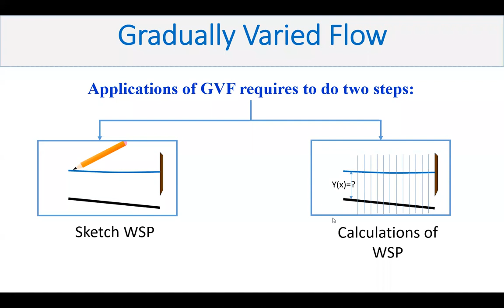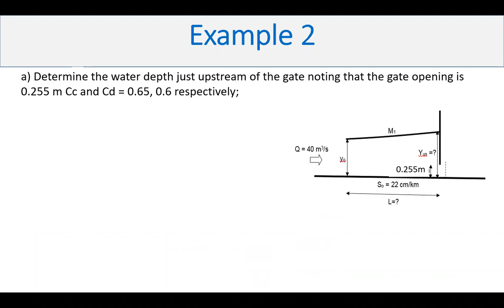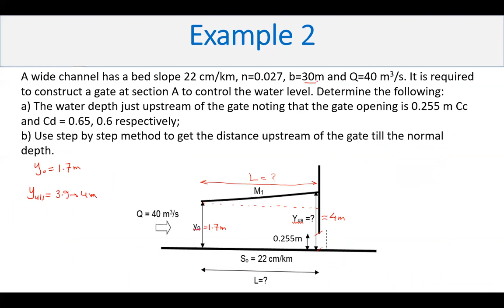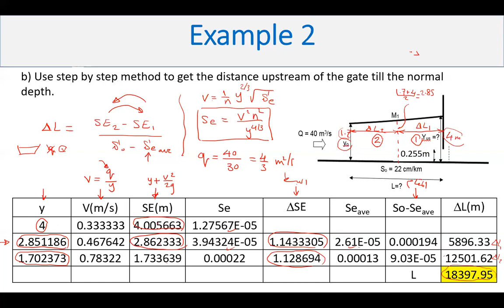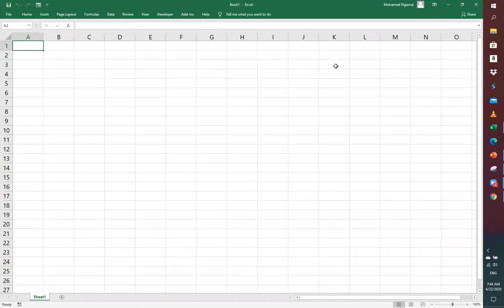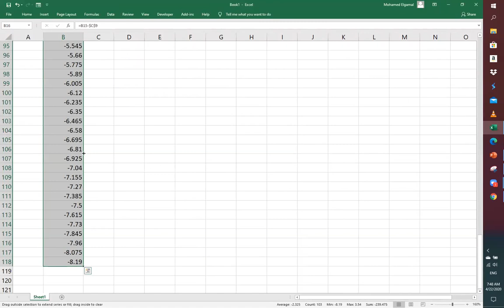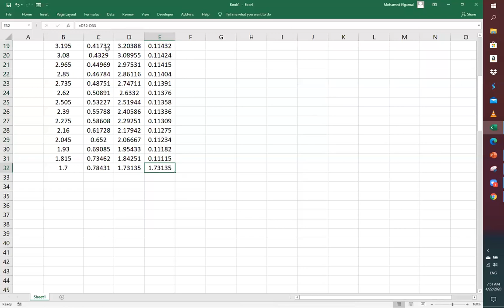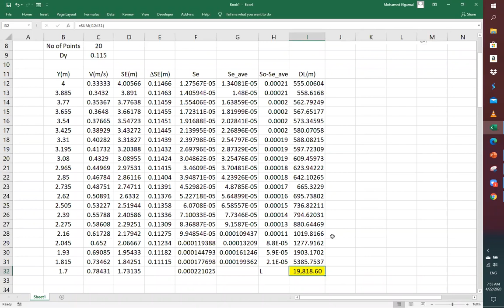CE340-Lecture-Gradually Varied Flow-Part 5 (WSP calculation by Step by Step Method via Excel)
In this video, I solved a numerical problem related to the calculation of the backwater curve upstream of a gate by using the step by step method. I did the calculation manually and by using Excel.